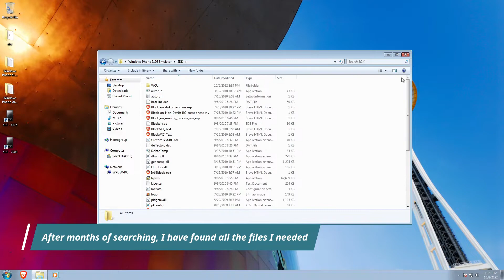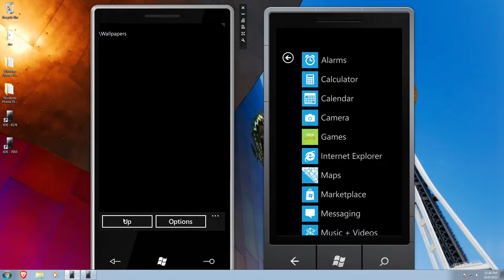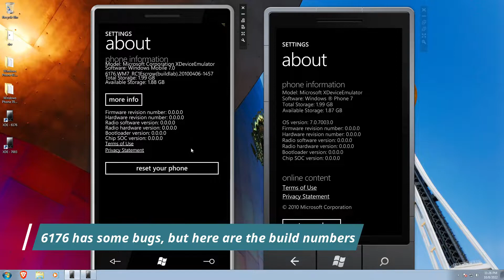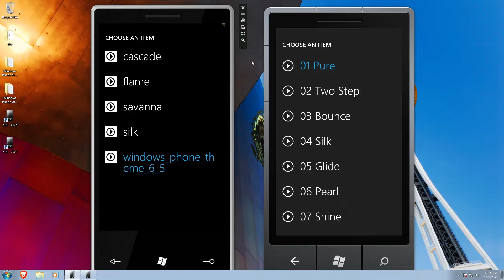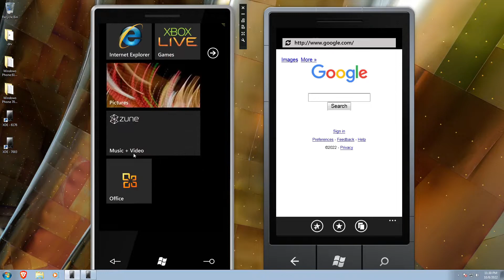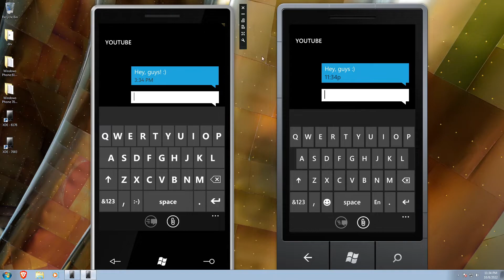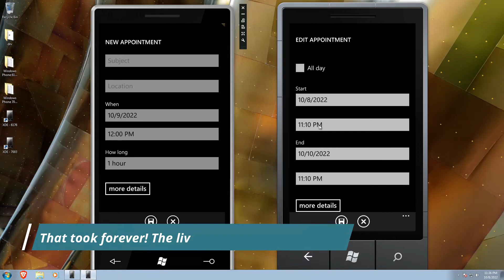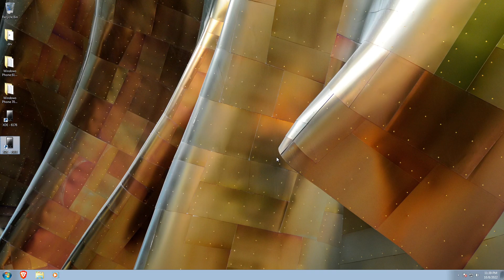Windows Phone 7 - Unlocked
Today, I'm showing you some really cool unlocked ROMs for Windows Phone 7. There was so much hidden from us all in 2010, but some smart people on XDA figured out some hacky ways to get around the locked down nature of WP7's emulator. I think it's really interesting, and maybe you will too.

To download these packed emulators, go to my XDA Forum Post linked